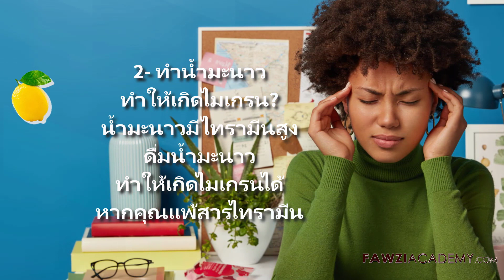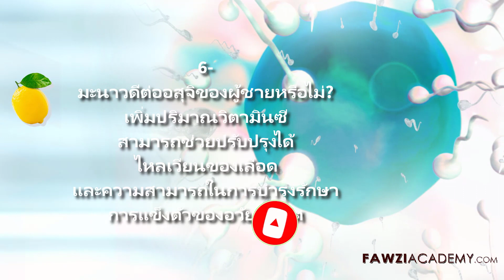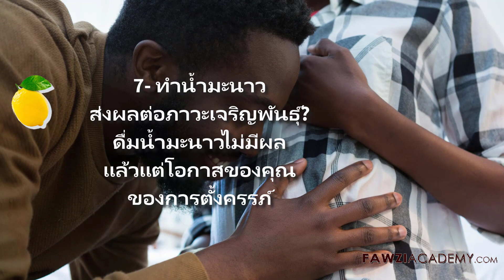(TH) น้ำมะนาวกับภาวะเจริญพันธุ์ - ดื่มแค่ไหนไม่เสี่ยง! 🍋👶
น้ำมะนาวมีผลอย่างไรต่อภาวะเจริญพันธุ์? ฟังเรื่องจริงที่ไม่ใช่แค่คำลือและเคล็ดลับดื่มอย่างปลอดภัย!
น้ำมะนาวทำให้แผลในปากแย่ลง? รู้ทันก่อนเจ็บ! 🍋😬
แผลในปากกับน้ำมะนาวเป็นของคู่กันหรือแค่เรื่องเล่า? มาทำความเข้าใจว่าทำไมน้ำมะนาวอาจทำให้แผลรุนแรงขึ้นและวิธีป้องกัน!
น้ำมะนาวกับกรดไหลย้อน - ดื่มยังไงไม่ให้แสบอก! 🍋🔥
ถ้าคุณเป็นสายดื่มน้ำมะนาวแต่เจอกรดไหลย้อนถามหา ลองฟังคำแนะนำของเราว่าดื่มยังไงให้สบายท้อง ไม่มีแสบร้อน!
น้ำมะนาวทำให้ปวดหัว? หาคำตอบพร้อมวิธีรับมือ! 🍋
ใครชอบดื่มน้ำมะนาวแต่เจออาการปวดหัวรบกวนใจ? เรามีคำตอบ! หาสาเหตุว่าเพราะอะไรและวิธีลดอาการไมเกรนจากน้ำมะนาวที่ควรรู้ไว้! 🌈🤕
น้ำมะนาวทำฟันผุไหม? ผลข้างเคียงสุดเซอร์ไพรส์! 🦷🍋
รู้หรือไม่ว่าการดื่มน้ำมะนาวอาจทำให้ฟันผุและเคลือบฟันกร่อนลง? น้ำมะนาวเปรี้ยวถึงใจแต่ทิ้งรอยไว้บนฟันเราแบบไม่รู้ตัว! มาเรียนรู้เคล็ดลับเพื่อดูแลสุขภาพฟันกันดีกว่า 🪥💪

0:00 ผลข้างเคียงของน้ำมะนาว
0:27 น้ำมะนาวเป็นอันตรายต่อฟันของคุณหรือไม่?
0:41 น้ำมะนาวดีต่อไมเกรนหรือไม่?
0:53 ทำไมมะนาวทำให้ฉันแสบร้อนกลางอก
1:12 น้ำมะนาวทำให้โรคปากนกกระจอกแย่ลงหรือไม่?
1:27 แบคทีเรียชนิดใดที่เติบโตบนมะนาว
1:42 มะนาวดีต่อสเปิร์มของผู้ชายหรือไม่?
1:54 น้ำมะนาวมีผลต่อการเจริญพันธุ์หรือไม่?

free images.